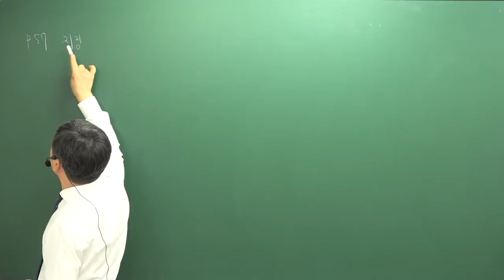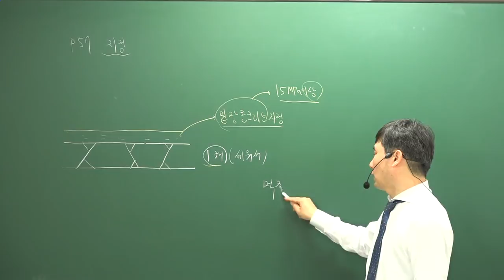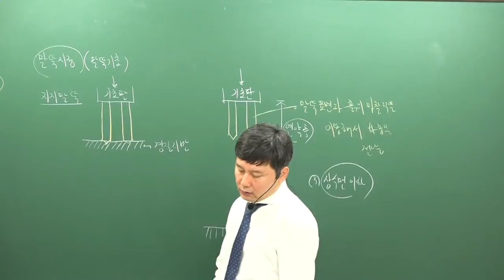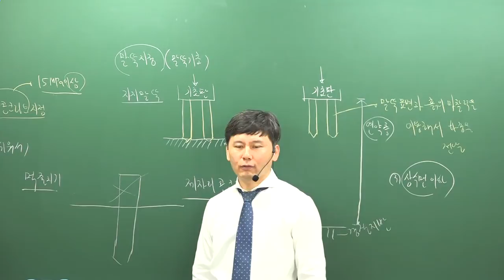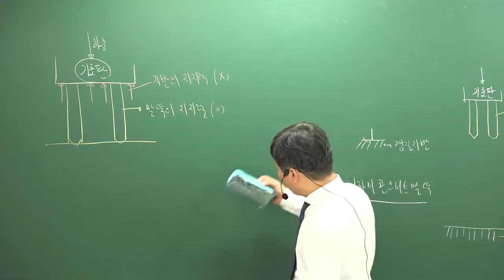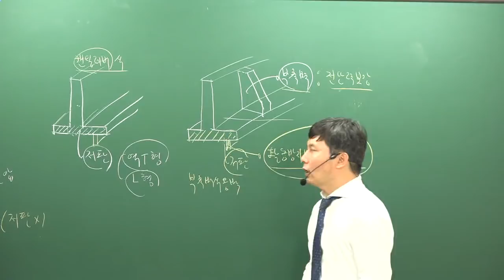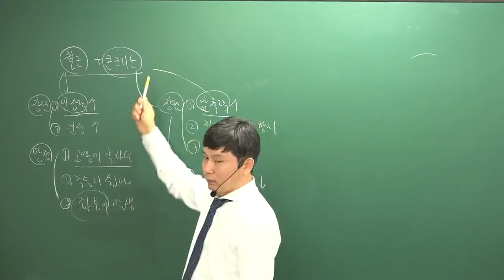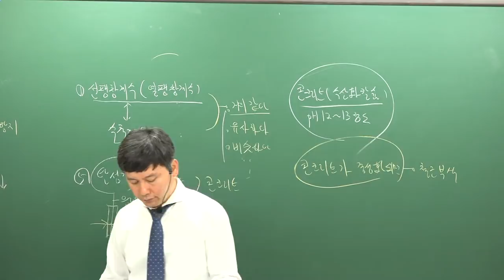[주전무] 2019년 주택관리사 시설개론 기본이론과정 11-5